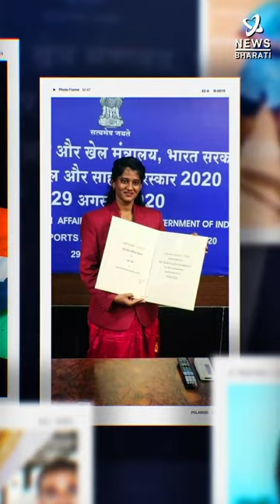Episode 51. 75 Legendary women of India - Sarika Kale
Sarika Kale captained the Maharashtra Kho Kho team in 2010, leading to three national championships. Know the legend in Newsbharati's exclusive video;